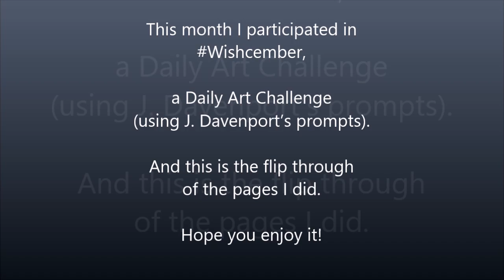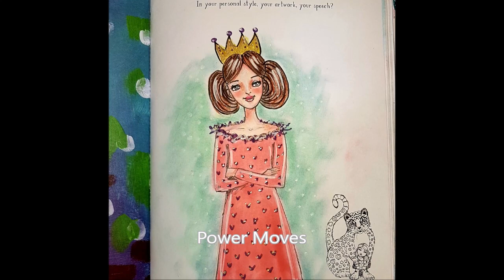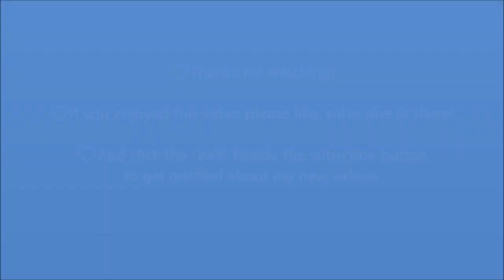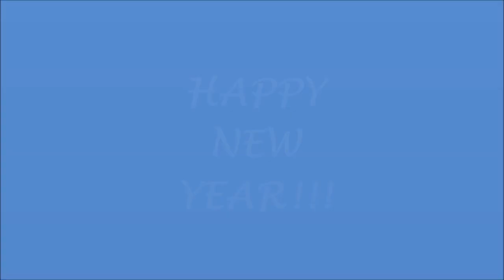❤️ Flip Through of my Wishcember daily art challenge with JaneDavenport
❤️ This month I participated in Wishcember, a Daily Art Challenge (using J. Davenport’s prompts).
And this is the flip through of the pages I did.

to get notified about my new videos.

1. Click on “Settings” (it looks like a wheel)
2. Click on “Speed”
3. Click on 0.5  (or 0.25 =slower but without music)

*Auld Lang Syne (Instrumental) by Jingle Punks
*New Year's Anthem by Quincas Moreira